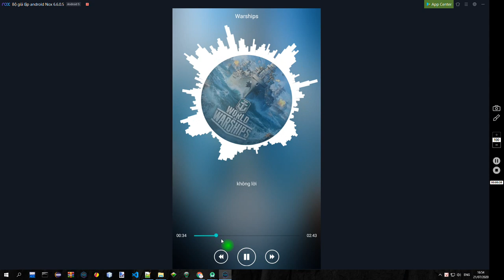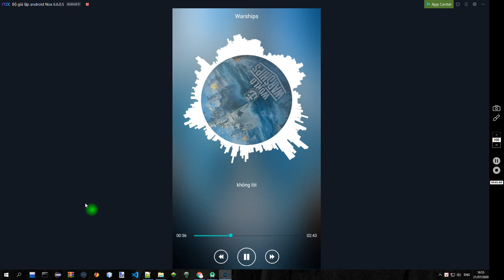Tutorial Make app music mp3 player beautiful like spotify with Android Studio | Part 1